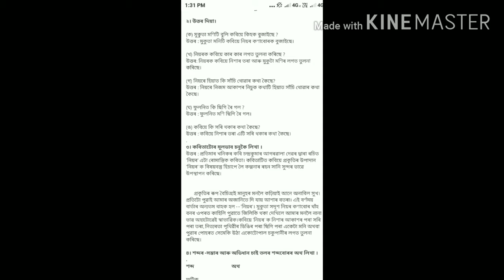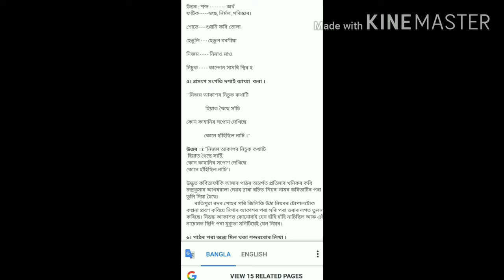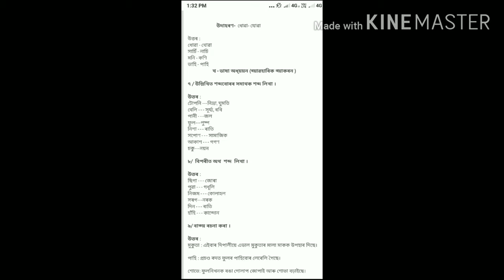Class 8 Assamese book questions answer explain